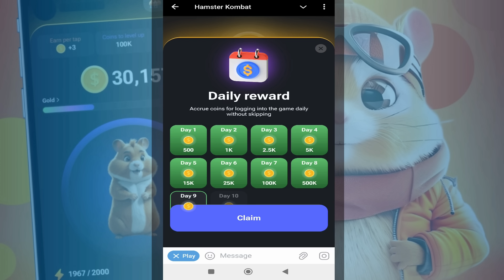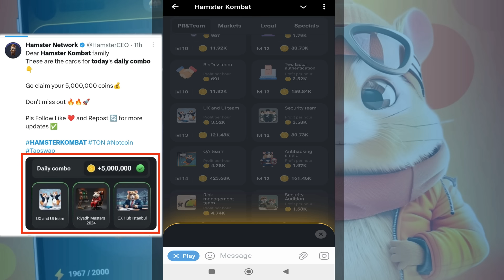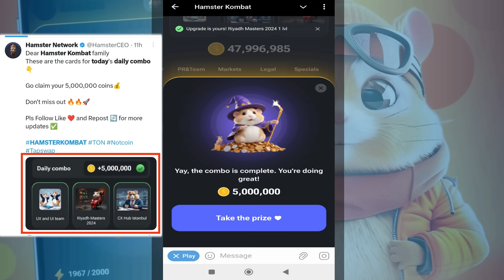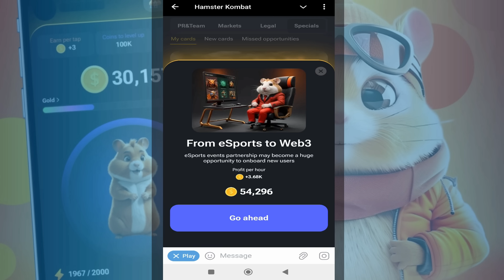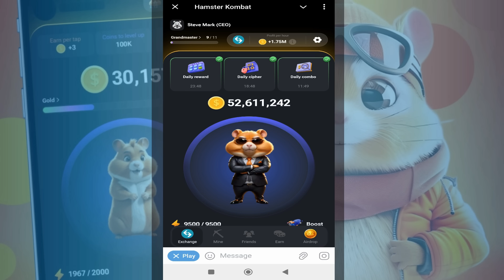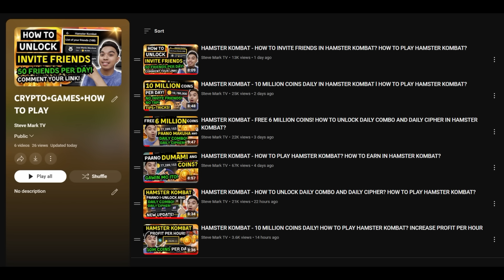HAMSTER KOMBAT - JULY 5 DAILY CIPHER AND DAILY COMBO l HOW TO UNLOCK DAILY COMBO AND DAILY CIPHER?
In this video, you will know how to unlock daily cipher and daily combo in hamster kombat.

July 5 Daily Combo and July 5 Daily cipher code